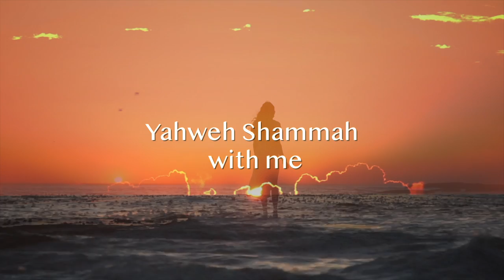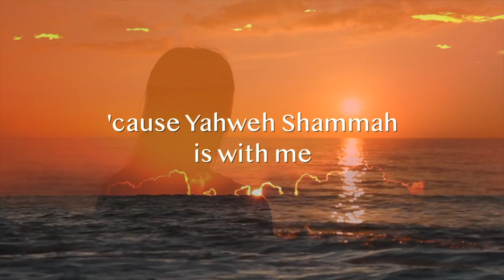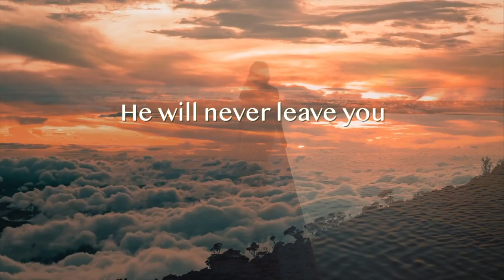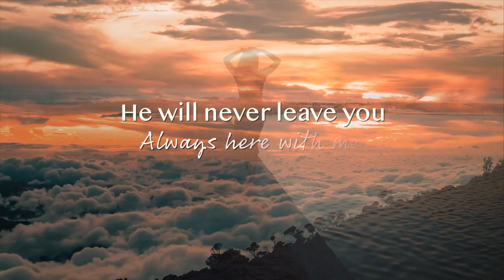Linda Steyn-Badenhorst - Yahweh Shammah (The Lord is with Me)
Composed and sung by Linda Steyn-Badenhorst

Arranged by Bruce Wallace
Guitars - Frits De Groot
Lyric Video - ElleMDigitalMedia

Yahweh Shammah

Even in the fire, you will not burn
You will not be set ablaze
Even in the water, you will not drown
You will not be swept away

Cause Yahweh Shammah is with me
Yahweh Shammah with me
Yahweh Shammah is with me
Yahweh Shammah...always here with me

Even in the desert, you will not die
He’ll shade the sun and warm you by night
Even in the rough seas, He’ll calm the storm
You’ll travel safe and reach the shore

He will never leave you
He will not forsake you
He will never leave you nor forsake you
Cause He is Yahweh Shammah God Emanuel

Even in the deepest darkest night
God's love will shine the Light
Even in the shadow of death and doom
His Spirit will fill the room

Yahweh Shammah...